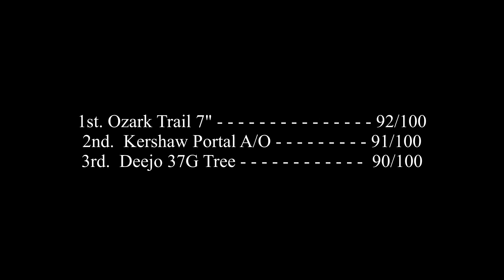Cord Cut Showdown - Linerlocks on 3/8" Twisted Polyester Cord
A quick video of a linerlock cord cutting showdown